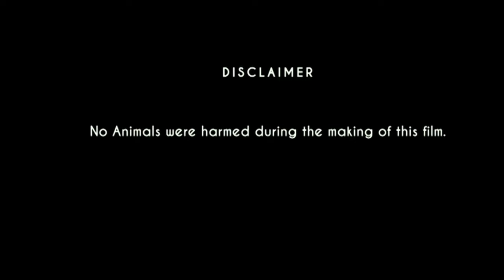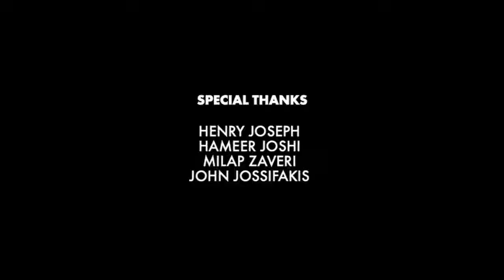Kali Jotta Full Movie HD | Satinder Sartaaj, Neeru Bajwa, Wamiqa Gabbi | Review & Fact